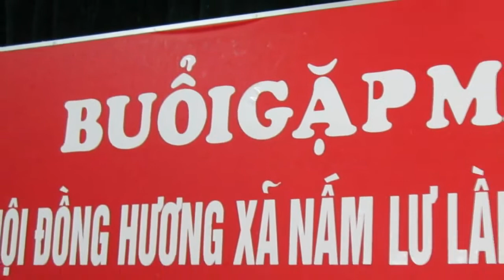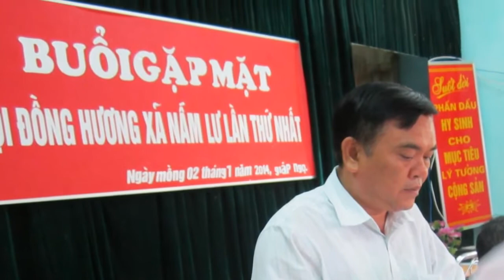5- Hat nung Din Tết tháng 7 phần 4